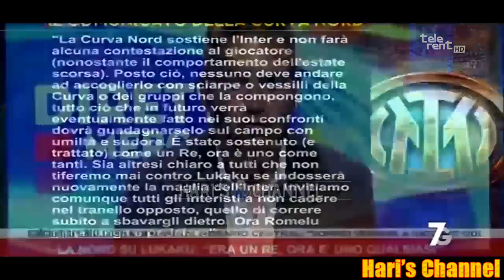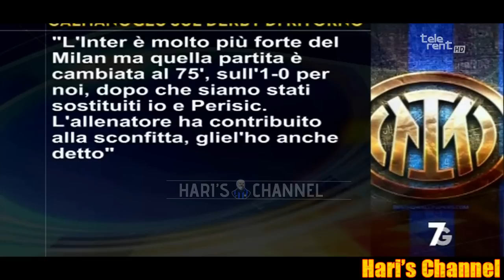SARUGIA: "NON CAPISCO IL RINNOVO AD INZAGHI, HA REGALATO UNO SCUDETTO GIA' VINTO E ORA..."